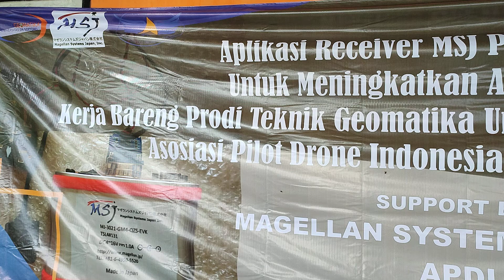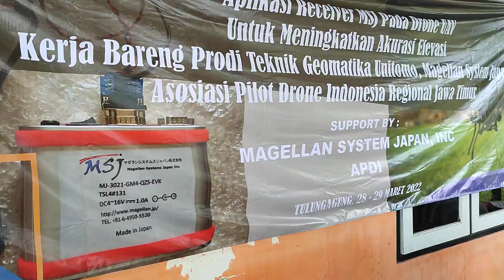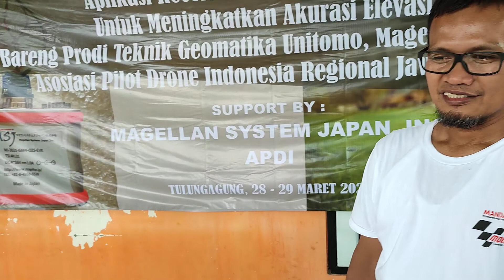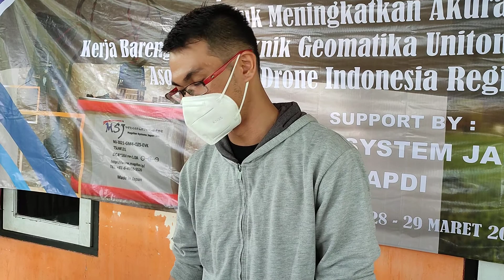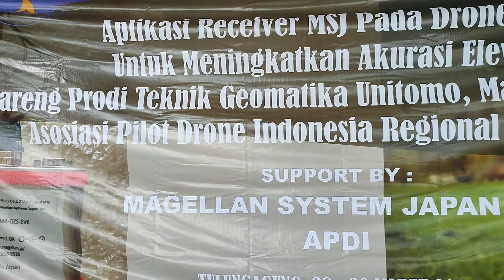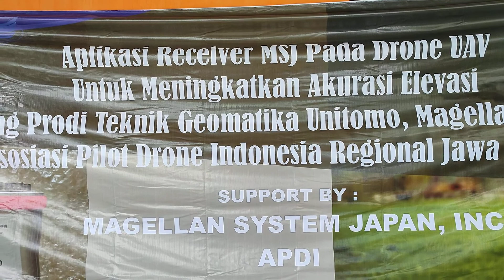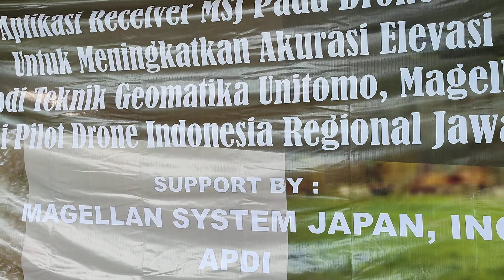Kesepakatan bersama untuk melanjutkan kegiatan di Malang pada bulan Mei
Walaupun belum bisa terpasang dengan baik receiver dan antena di unit Drone UAV Vitolnya, disepakati untuk merakit unti drone yang lebih besar dan dicobakan di Malang pada bulan Mei